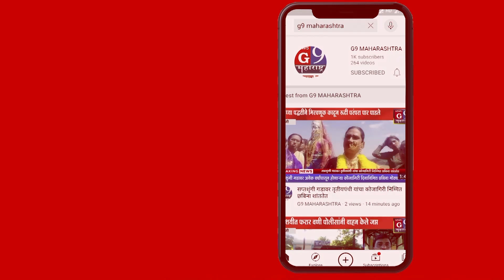येवला तालुक्यातील गवंडगाव ग्रामपंचायत अंतर्गत गवंडगाव ते खळगे वस्ती रस्त्याची दुरावस्था